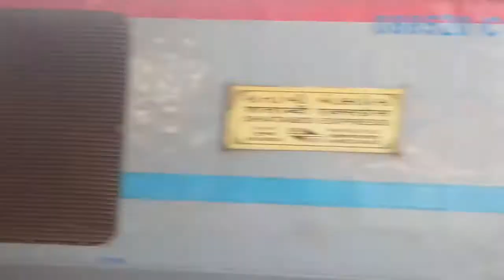MISMATCH Shatabdi Express Accelerating at Maninagar Station.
12010 Ahmedabad(ADI) - Mumbai Central(MMCT) Shatabdi Express accelerating towards its next halt NADIAD from Maninagar (MAN) with VADODARA(BRC) shed WAP-7. Maninagar is just 4km ahead of Ahmedabad towards Vadodara.
             This train having average speed of 78kmph with 7 halts. The halts of Ahmedabad Jn(ADI) - Mumbai Central(MMCT) Shatabdi Express are Nadiad, Anand, Vadodara, Bharuch, Surat, Vapi & Borivali. At last terminate at Mumbai Central.